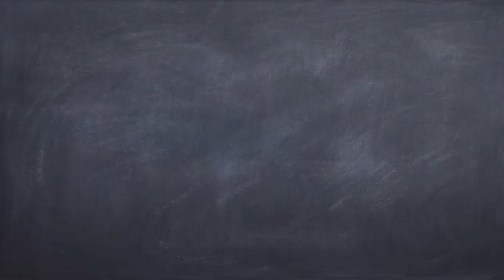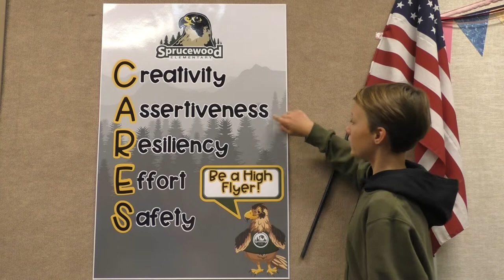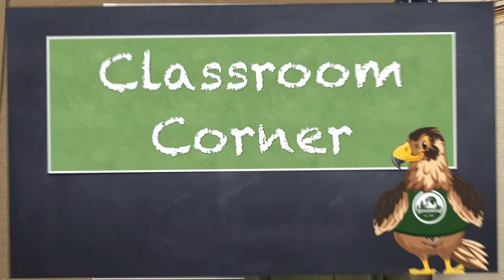Falcon Report - 5 December 2022